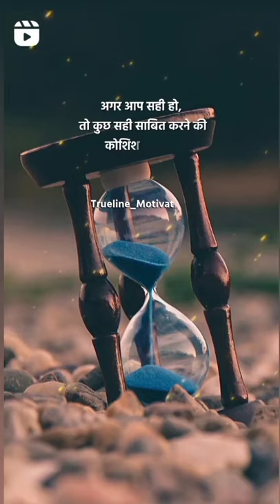अगर आप सही✔️ हो तो। true✔️line of life video Hindi motivation shayari। Agar Tum sahi ho to